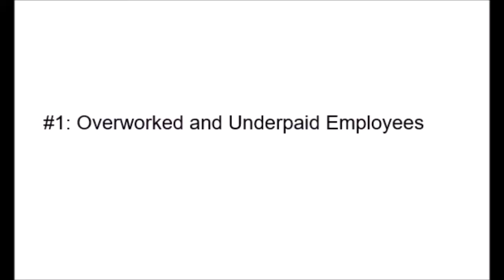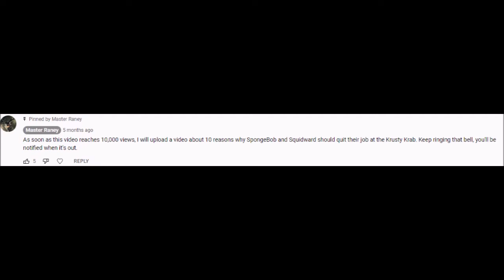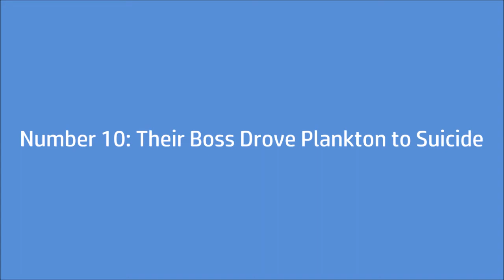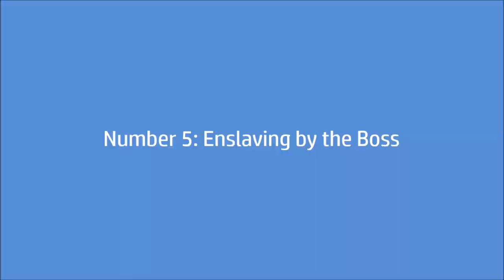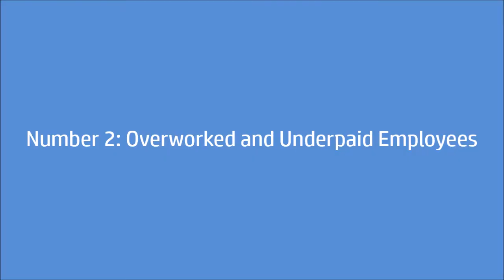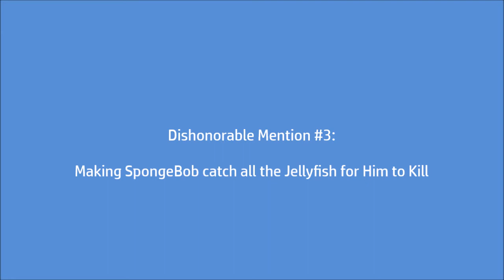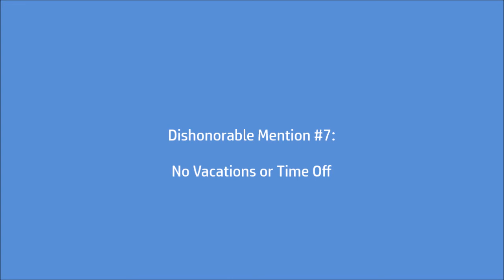10 Reasons Why SpongeBob and Squidward Should Quit Their Job at the Krusty Krab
Since the 10 Reasons Why The Krusty Krab Should Go Out of Business hit 10,000 views, this video has been uploaded, effective as of now. Until then, 10 Reasons Why Squidward Should Move Away From SpongeBob and Patrick will come out once the 10 Reasons Why The Krusty Krab Should Go Out of Business hits 20,000 views.